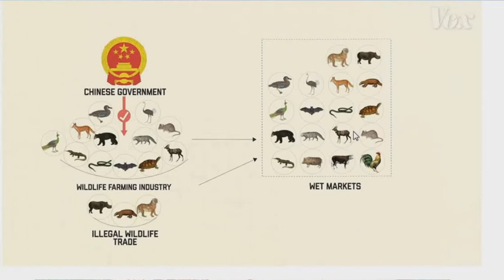Why all deadly viruses originate in China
SARS,SARS CoV-2,Hanta virus-Why these all viruses come from China.
What are wet markets?
How in China endangered animals traded for meat?